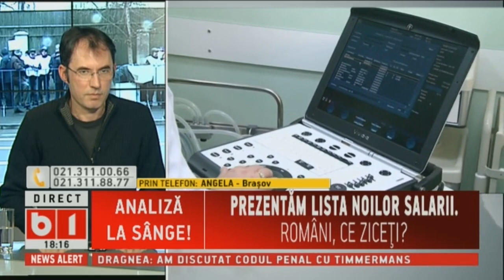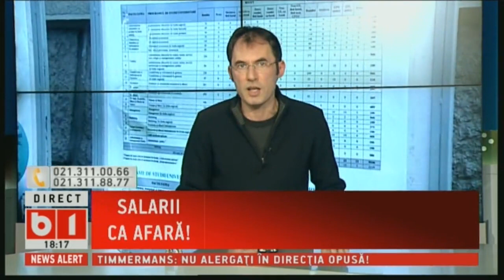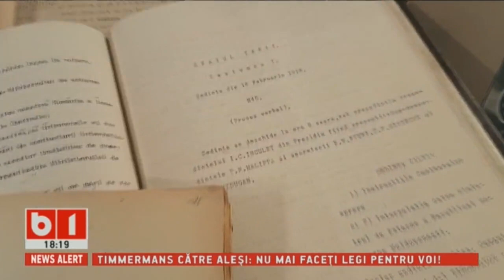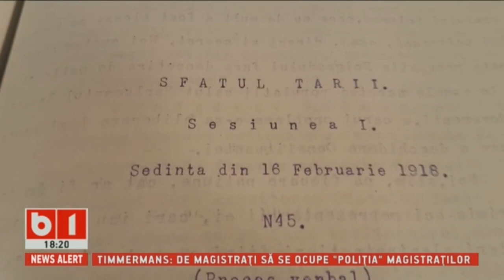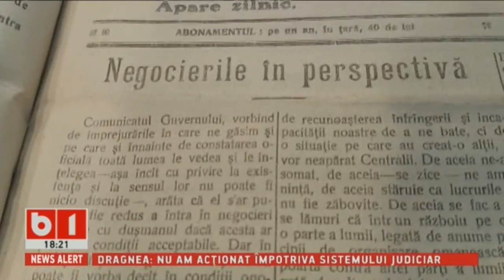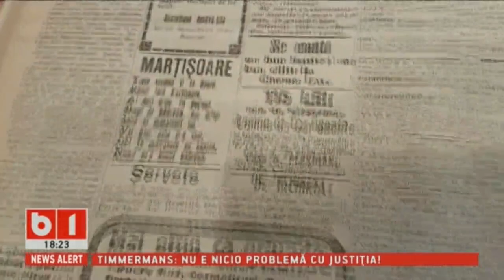SE INTAMPLA ACUM cu TUDOR BARBU, 1 MAR 2018, P2/2